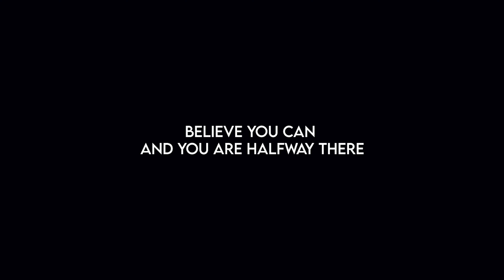Dastak | Episode 6 : Yakeen | Nadia Iqbal | Documentary Series | Neemopani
This is the story of Nadia Iqbal, a Senior React Developer from Gilgit-Baltistan on UpWork; who with her hard work and dedication has shown us all that when there is a will, there is a way. She is the epitome of feminism, and it is because of that strong will and courage; she was awarded the E-Tijarat Excellence award by the Prime Minister Imran Khan, himself.

To be a mother, and still work is no easy task. Motherhood is full time job but Nadia Iqbal has made sure that she takes care of her children, her family and still chase all that she dreams of. This inspirational video is part of our Dastak Documentary series, which show how empowered women in Pakistan are.
Her journey to success would not have been possible without her husband; who stood by and supported his wife in every step. This motivational couple lives in Gilgit, and even though with all the internet and electricity issue in the area, the two of them withered against all odds and achieved all that they wanted; together.
It is women like Nadia Iqbal, who show us that we can do anything we want, with hard work, patience and dedication. But at the same time, we must also appreciate and see the people in our lives who are supporting them, and give them their due. This motivational video will inspire every young girl out there, and show to the world what a family can achieve, while standing side by side.

Home to the best of the Internet and Pakistan, everything from Khatta to Meetha Content, simple but powerful ideas, a premise set to be different from everyone else in the business.
There is nothing more engaging than a compelling, authentic, visual story. And every one has stories to tell—stories that resonate on a human level, make you feel good and drive engagement.